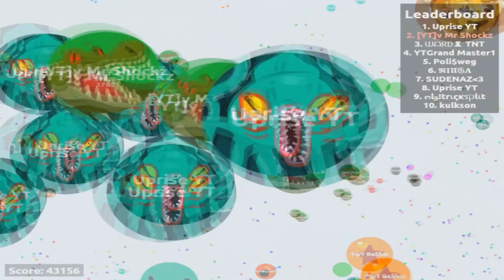Agar.io - Massive 40k Mass Giveaway - SCORE (44,000K)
MGR! ✌ CLAN